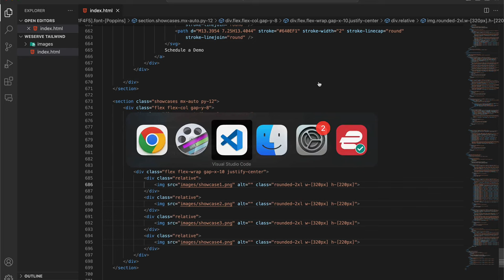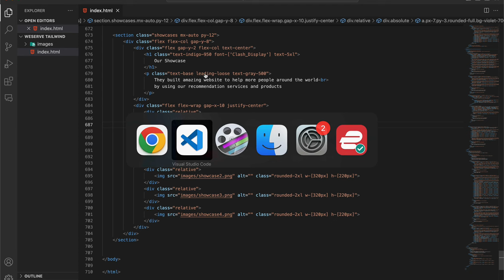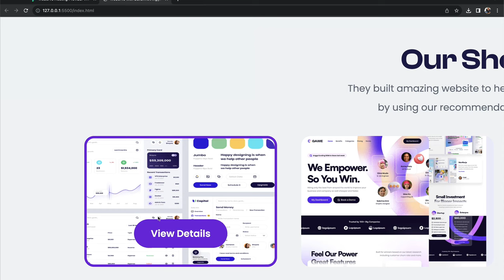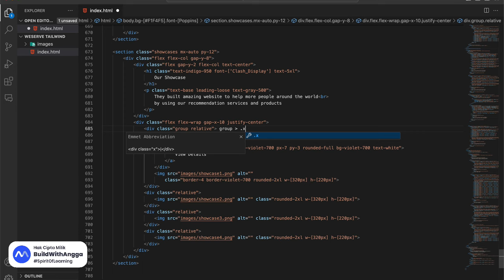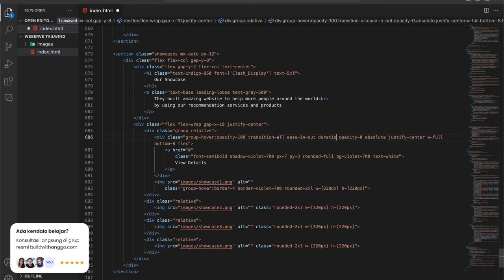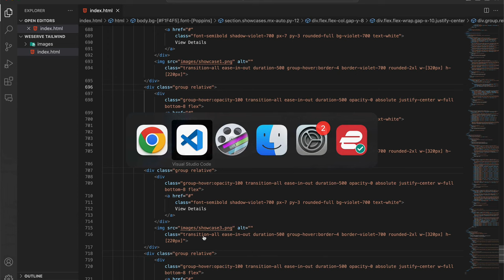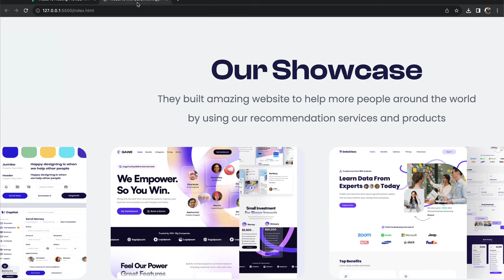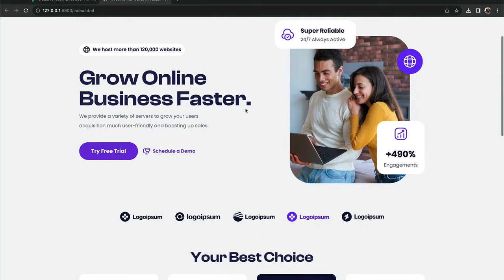10) Menambahkan Effect Hover UI Animation | Tutorial Tailwind CSS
Hi people with the spirit of learning, pada kali ini kita akan mempelajari UI state animation menggunakan group hover pada Tailwind CSS sehingga tampilan website menjadi lebih menarik